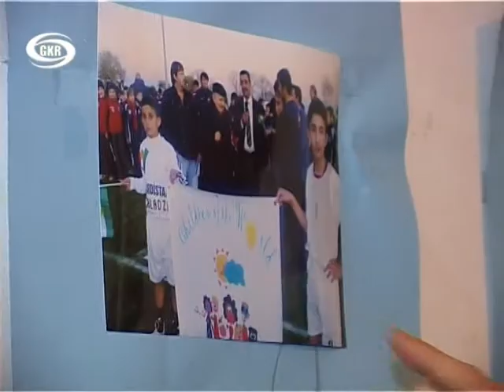پتەوكردنی بواری وەرزشی نیوان ئیتاڵیاو كوردستان